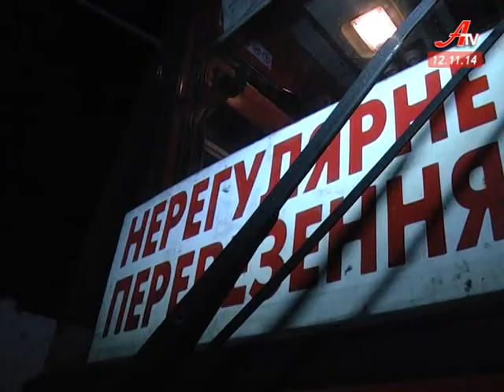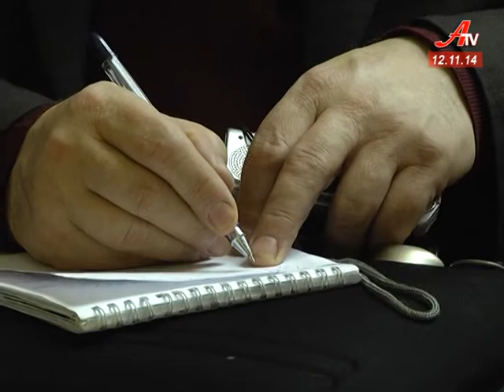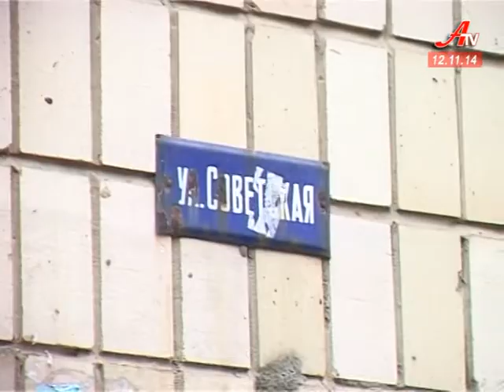Випуск новин за 12 11 2014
- Знову страйк. 13 листопада маршрутки не вийдуть на рейс із 6 ранку.
 - Бійців реактивного полку провели на фронт козацькими піснями та оркестром.
 - Закон «Про люстрацію» обговорили в обласній прокуратурі.